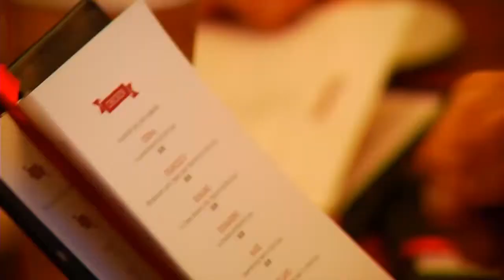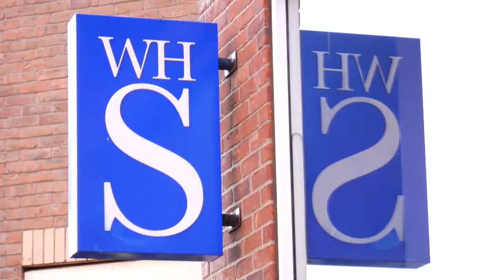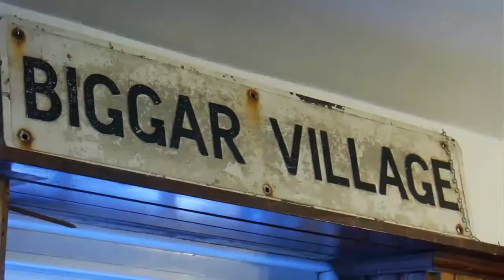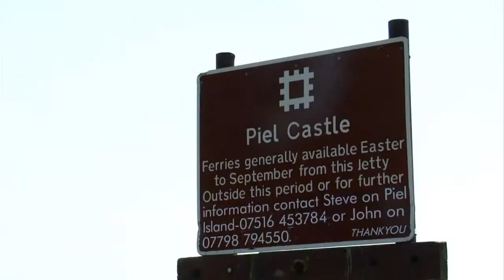The Cumbria TV Guide To Barrow Part 1